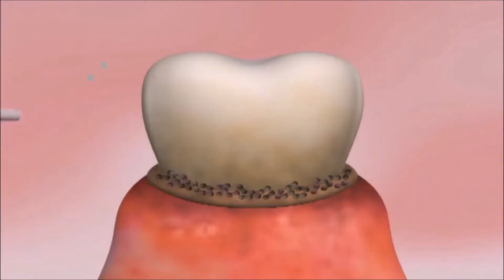ANYJET 立潔雅/牙立潔 PORTABLE DIY DENTAL TEETH SCALE CLEANING CARE WATER FLOSSER 隨身沖牙器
錄影Film by
陳清棋

特別感謝   藝騋 數位影像輸出中心
                   好畇家設計
                   訊連科技威力導演365

願各位理解尊重 設計者的感覺